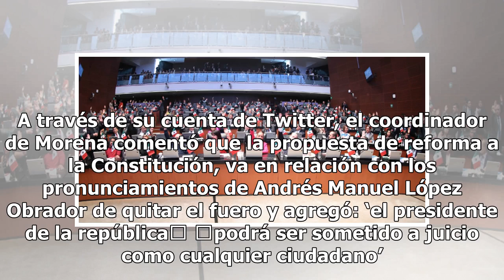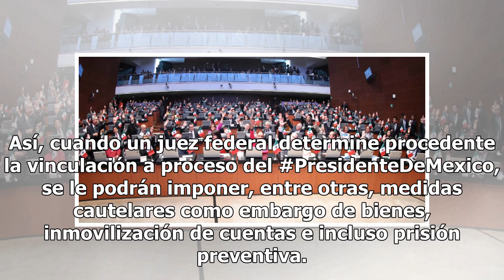Morena prepara otra iniciativa para quitar fuero al presidente de México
El presidente de la Junta de Coordinación Política del Senado, Ricardo Monreal, anunció que la bancada mayoritaria de Movimiento Regeneración Nacional en el Senado prepara una iniciativa de reforma a los artículos 108 y 111 de la Carta Magna, para eliminar el contenido relacionado con el fuero y los...